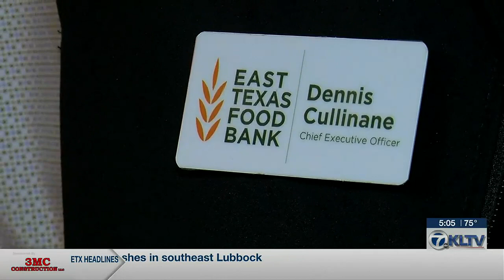East Texas food pantries come together for ideas, inspiration at food bank’s annual conference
On Friday, the people feeding local families are leaving with new ideas and renewed inspiration. “All it takes is a heart to help. I didn’t have a blueprint, I had a God-print that just said 'feed the people'. And to a lot of people, I would tell them this journey is not easy.”